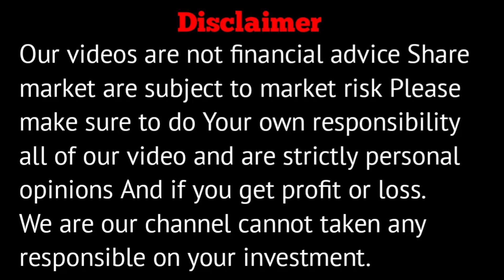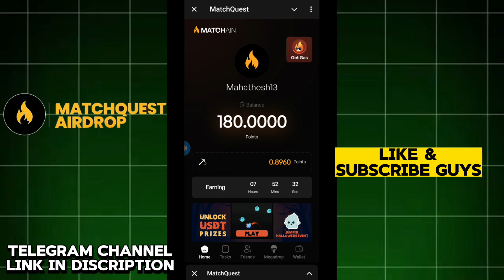Matchquest Airdrop Telegram Bot listing and withdrawal 💰 mv tamil crypto ways